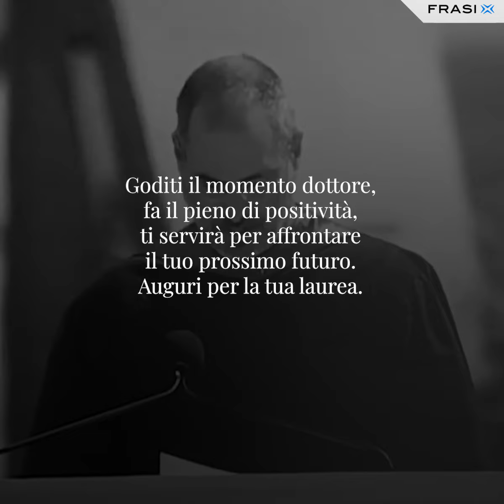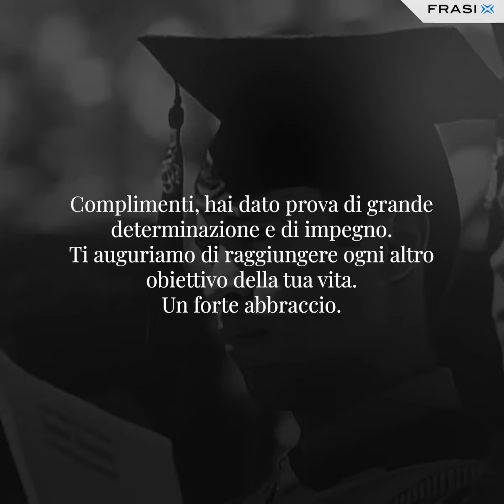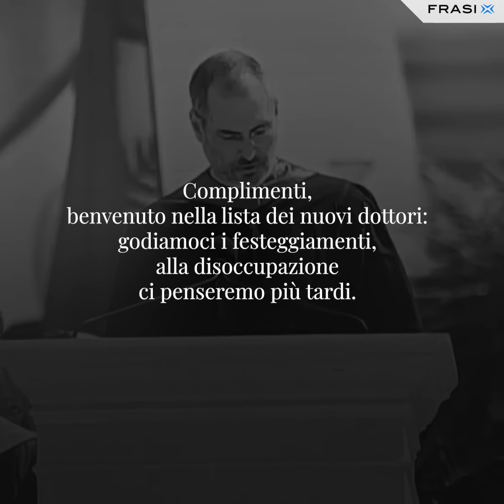Frasi di auguri per laurea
Tante frasi per i tuoi auguri e congratulazioni per la Laurea.